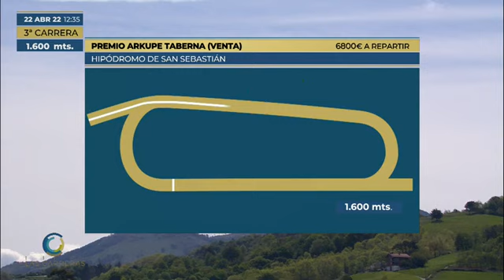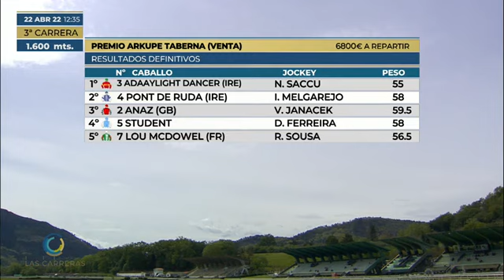3 PREMIO ARKUPE TABERNA 22/04/2022